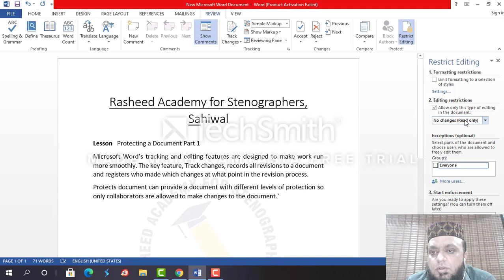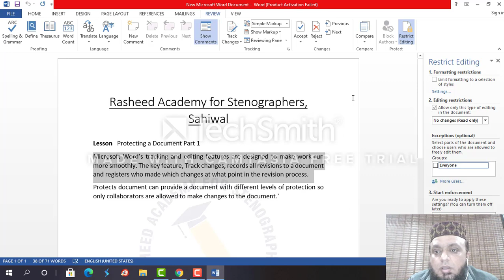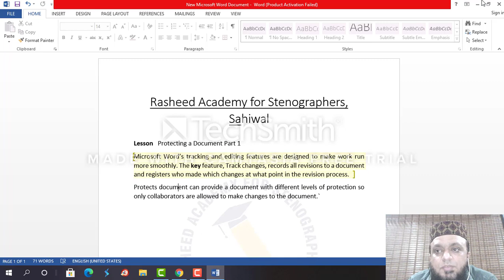protection in MS word part 2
Document from Mubashir Rasheed